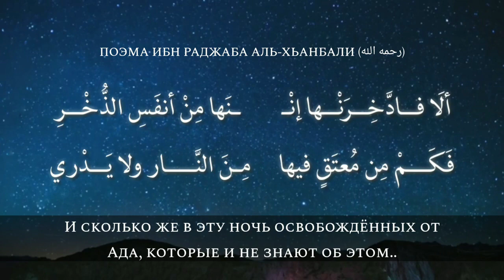Поэма Ибн Раджаба Аль-Ханбали (رحمه الله ) «Ночь Предопределения»